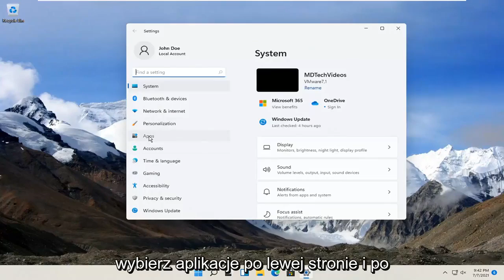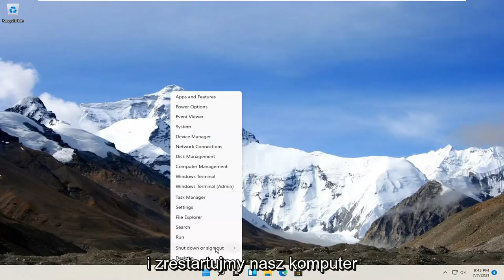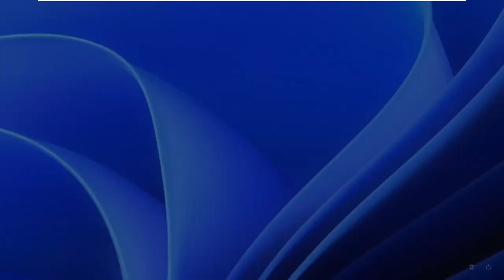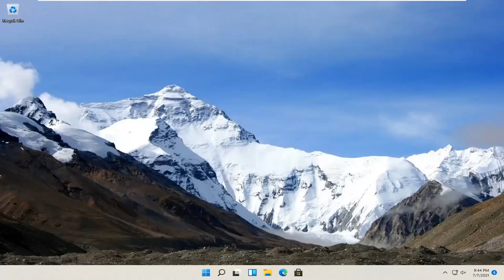Jak zainstalować Windows Hello Face w systemie Windows 11 [samouczek]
Windows Hello to bardziej osobisty i bezpieczniejszy sposób uzyskiwania natychmiastowego dostępu do urządzeń z systemem Windows 11 za pomocą odcisku palca lub rozpoznawania twarzy.

Firma Microsoft oferuje funkcję Windows Hello w systemie operacyjnym Windows 11, która blokuje urządzenie w bezpieczny i łatwy sposób, aby chronić je przed niepożądanymi osobami. Windows Hello umożliwia także logowanie bez hasła.

Windows Hello wita Cię po imieniu i uśmiechem, umożliwiając zalogowanie się bez hasła i zapewniając natychmiastowy, bezpieczniejszy dostęp do urządzeń z systemem Windows 11. Windows Hello wprowadza obsługę systemową uwierzytelniania biometrycznego — przy użyciu twarzy, tęczówki lub odcisku palca do odblokowywania urządzeń — przy użyciu technologii, która jest znacznie bezpieczniejsza niż tradycyjne hasła. Ty – unikalny Ty – plus Twoje urządzenie to klucze do korzystania z systemu Windows, aplikacji, danych, a nawet stron internetowych i usług – a nie losowego zestawu liter i cyfr, które można łatwo zapomnieć, zhakować lub zapisać i przypiąć do tablicy ogłoszeń. Nowoczesne czujniki rozpoznają Twoje unikalne cechy osobiste, aby zalogować Cię na obsługiwanym urządzeniu z systemem Windows 11.

Problemy omówione w tym samouczku:
zainstaluj system Windows cześć sterownik twarzy
jak zainstalować urządzenie z oprogramowaniem Windows hello face?
zainstaluj urządzenie z oprogramowaniem windows hello face
jak zainstalować windows hello face
okna cześć twarz
Windows 11 witam twarz
windows hello face nie mogliśmy znaleźć kamery kompatybilnej z windows hello face

Czy wiesz, że dzięki funkcji Windows Hello możesz zalogować się do urządzeń z systemem Windows 11* w mniej niż dwie sekundy**? Funkcja Windows Hello wykorzystuje czujniki biometryczne do natychmiastowego rozpoznawania twarzy lub odcisku palca i odblokowuje urządzenie bez konieczności podawania hasła.

Windows Hello to sprytna funkcja systemu Windows 11, która umożliwia zabezpieczenie biometryczne na komputerze za pomocą logowania za pomocą twarzy lub odcisku palca. Wymaga to skanera linii papilarnych lub specjalnej matrycy kamer, takiej jak Intel RealSense.

Dzięki czujnikowi linii papilarnych lub specjalnej kamerze, wbudowanej lub zewnętrznej, takiej jak zestaw programisty Intel, będziesz mógł skonfigurować Windows Hello, aby logował Cię do komputera bez konieczności wprowadzania hasła, weryfikacji tożsamości, logować się do niektórych aplikacji, a nawet dokonywać zakupów w Sklepie.